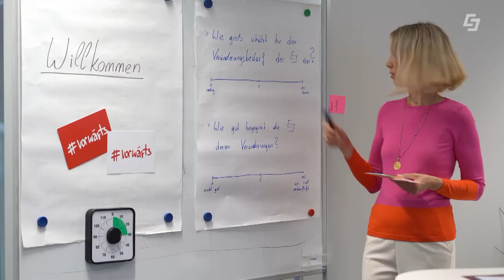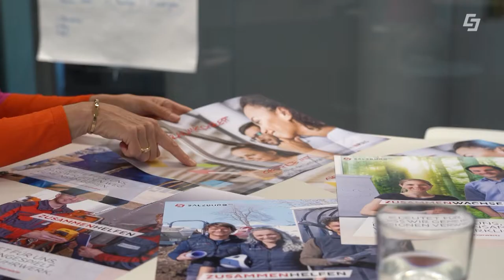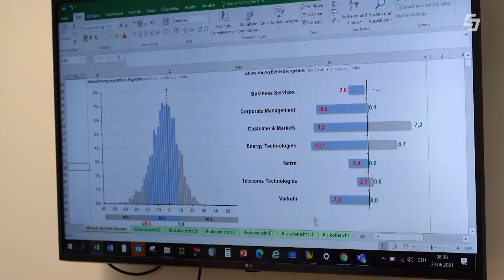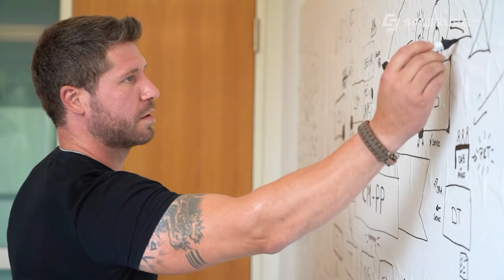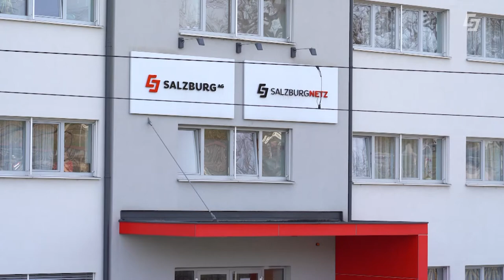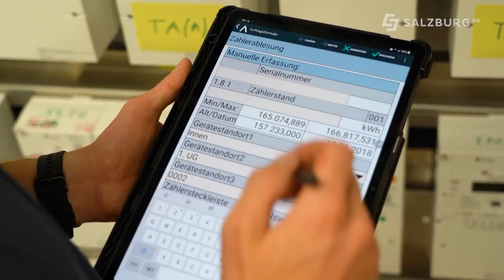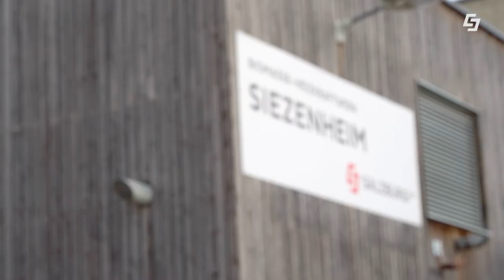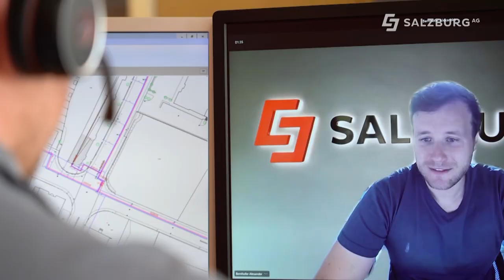Durchstarter das Karrieremagazin der Salzburg AG